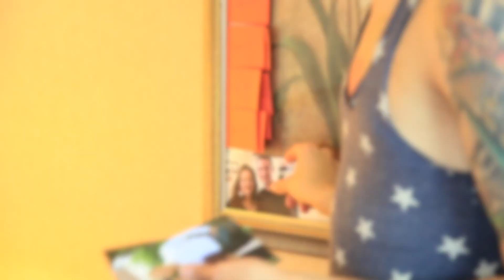Whatcha Packin': Miss Fame | S7 E9 | RuPaul's Drag Race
Get one last goodbye with Michelle Visage and ‘Watcha Packin’.